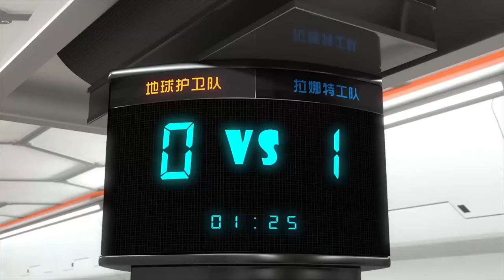Hello Alien 03